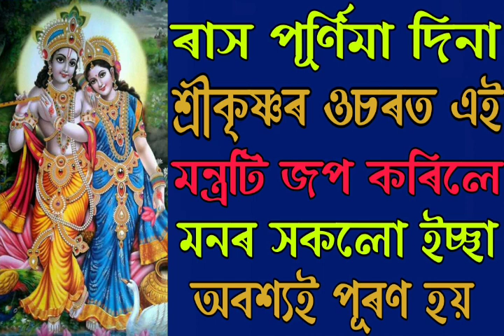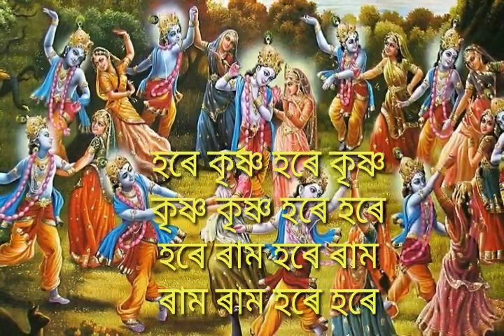ৰাস পূৰ্ণিমাৰ দিনা সন্ধিয়া শ্ৰীকৃষ্ণৰ ওচৰত এই মন্ত্ৰটি জপ কৰিলে মনৰ সকলো ইচ্ছা পূৰণ হয়